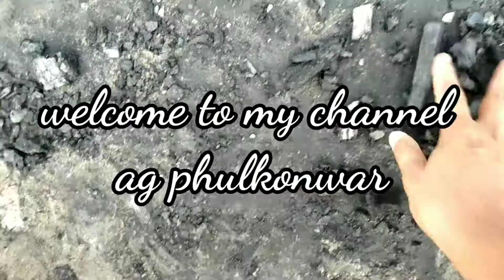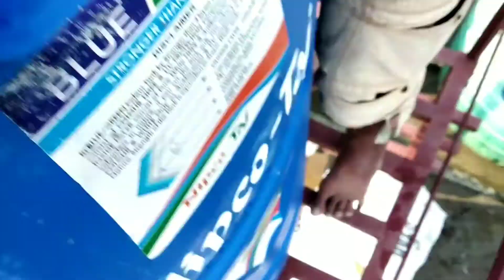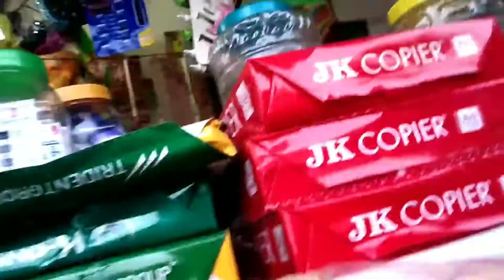vlog#20/atiya he jodi val hoi/ liya k misa koi kot golu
aio atiya he jodi kiba val hoi dei/
LIYA K misa koi kot golu?

dance teacher : karabi gogoi
school name: navya nritya kala     kendra dibrugarh.